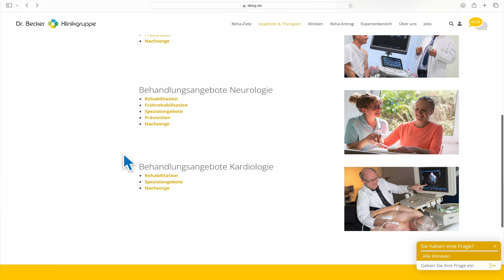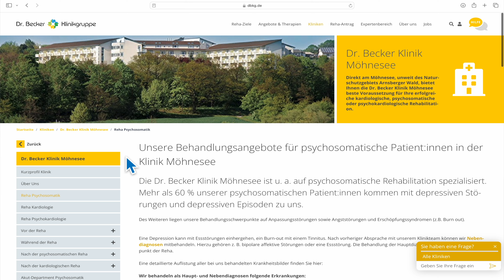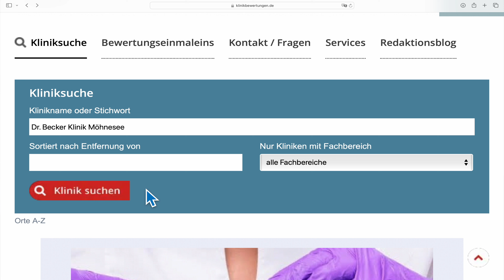Klinikwahl: So finden Sie die für sich passende Klinik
Mit dem Wunsch- und Wahlrecht haben Sie die Möglichkeit, sich eine Rehaklinik für Ihre Behandlung auszusuchen.

Aber welche Rehaklinik ist die beste für Sie?

Tim Becker hat bereits über 17.000 Patientinnen und Patienten bei der Klinikwahl beraten. Er erklärt Ihnen im Video, worauf Sie bei Ihrer Entscheidung achten sollten.